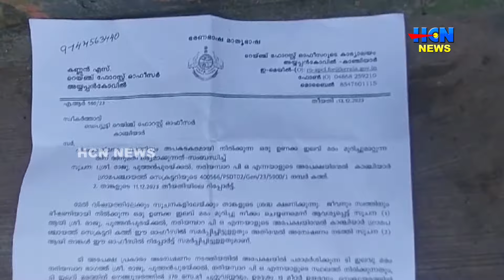ജീവനും സ്വത്തിനും ഭീഷണി; മരം മുറിച്ചുമാറ്റുന്നതിന് സര്‍ക്കാര്‍ ഓഫീസുകള്‍ കയറിയിറങ്ങി ഒരു കുടുംബം.